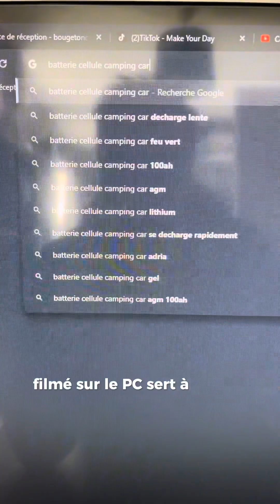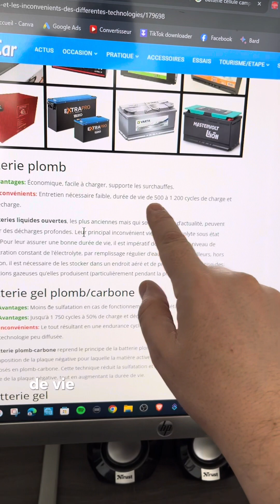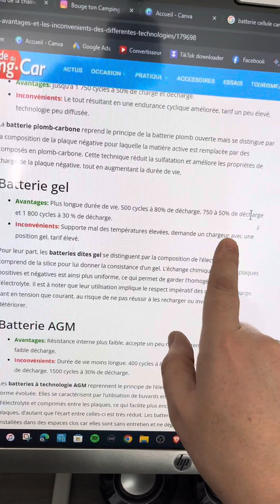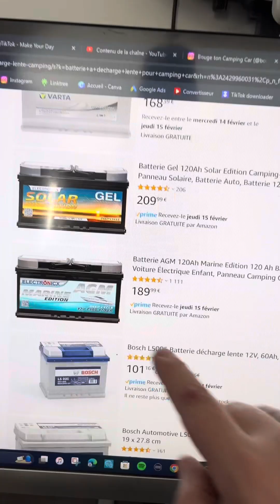Quelle batterie cellule ? Gel, AGM, Plomb ?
Je recherche une nouvelle batterie cellule mais laquelle ? Plomb , gel , agm ?